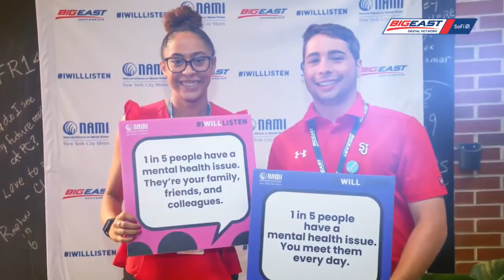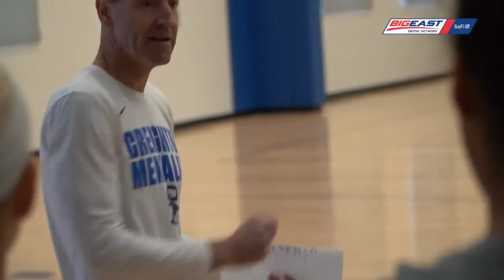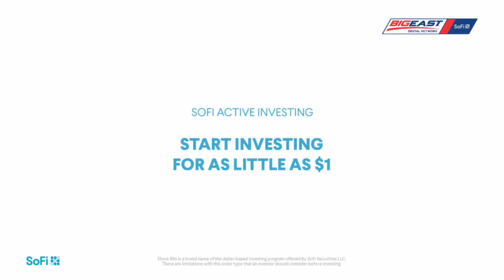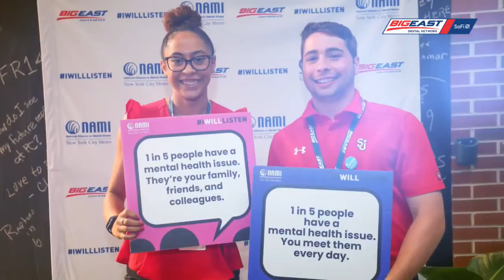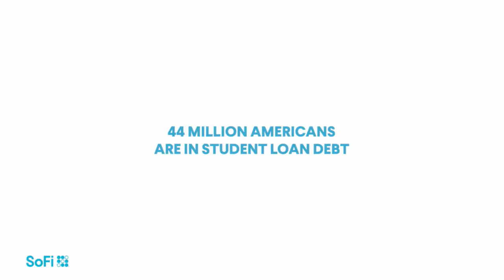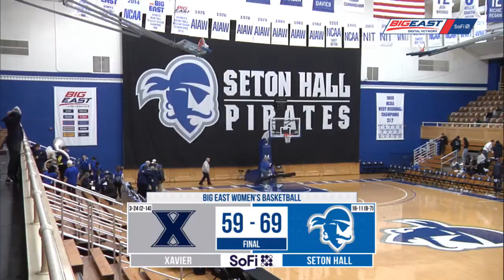Xavier at Seton Hall - Women's Basketball